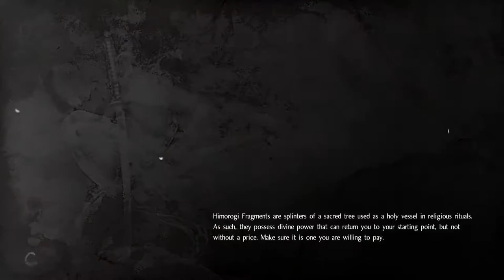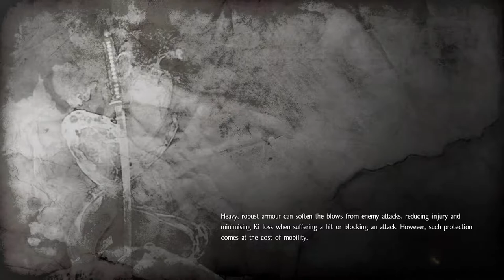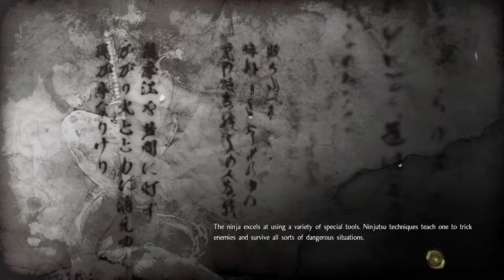Nioh 100% Playthrough - (Cant think of a pun for Nioh and Hog)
I play weeb dark souls & Rudolf Hansen (30 March 1889 – 12 October 1929) was a Danish long-distance runner.[1] He competed in the marathon at the 1920 Summer Olympics.